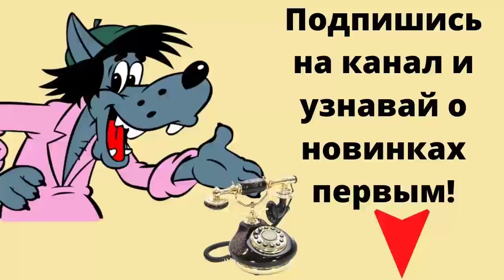Аудиокнига "Смелость не нравиться. Как полюбить себя, найти свое призвание и выбрать счастье"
Бестселлер философа и психолога Ичиро Кишими и писателя Фумитаке Кога – настоящий японский феномен, вдохновивший миллионы читателей. Никаких селф-хелп-клише вроде «просто будь собой»! В книге философия знаменитого Альфреда Адлера причудливо сочетается с восточной мудростью, создавая предельно честный диалог о жизни и счастье с неожиданными инсайтами. Вы поймете, что можно быть счастливым, не оглядываясь на травмы прошлого и ожидания окружающих. Узнаете, как найти свое призвание и строить по-настоящему глубокие и гармоничные отношения с окружающими. Осознаете, что счастье – это ваш собственный выбор, а все границы на пути к нему существуют лишь в вашей голове. Откройте в себе смелость стать тем, кем всегда мечтали!